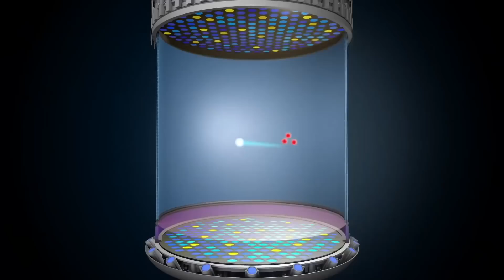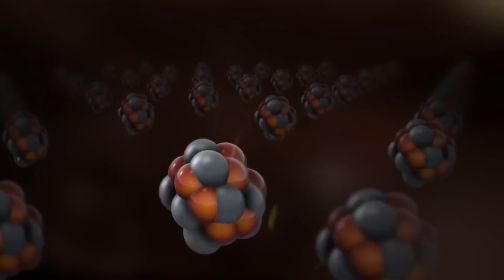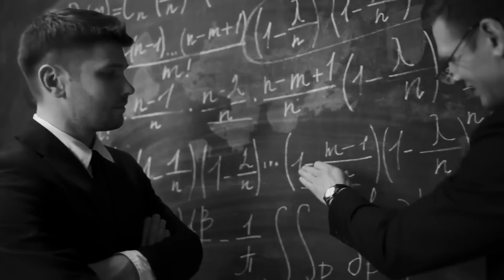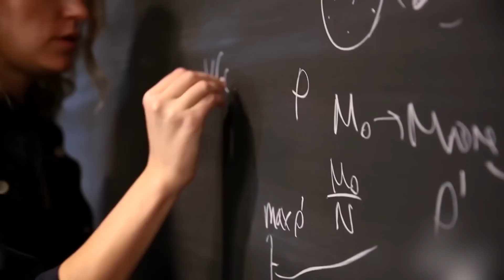Dark Matter Asteroid Discovery? Or is it not what it seems like..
Dark matter is... confusing. It's our job to ensure you understand it as much as possible. Astronomers may have discovered something within the realm of dark matter that will change the way we view dark matter and dark energy. What is dark matter and how does it affect the world of astronomy? How will this mysterious dark matter change the future of space exploration?